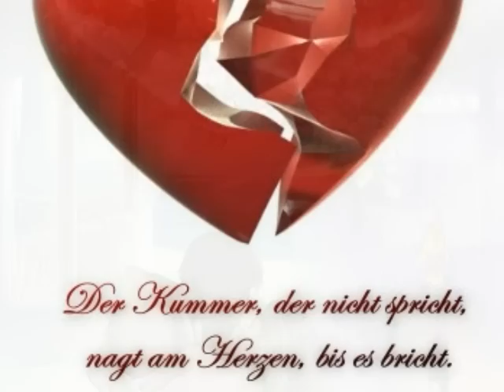Es War Liebe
Liebeskummer!